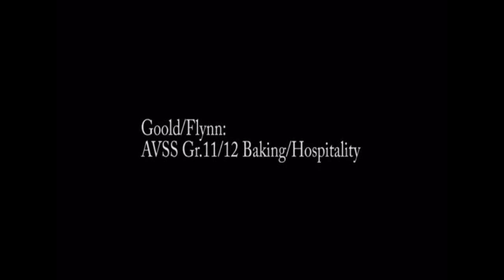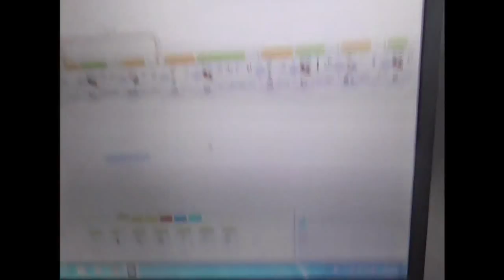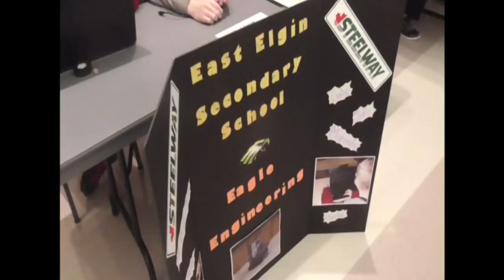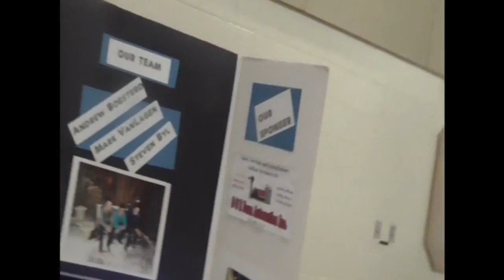AVSSTV - Dec. 4, 2015